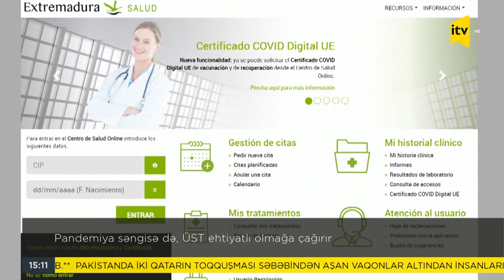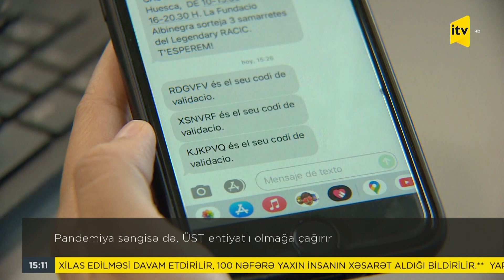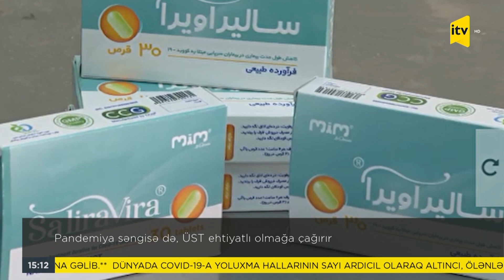Pandemiya səngisə də, ÜST ehtiyatlı olmağa çağırır